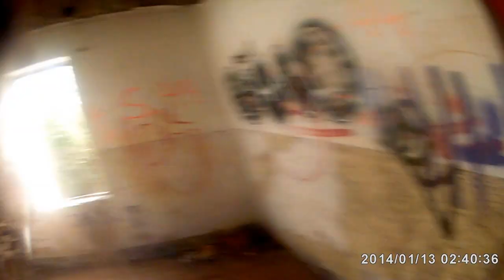YOUNG VS EXPERIENCE VOL.4